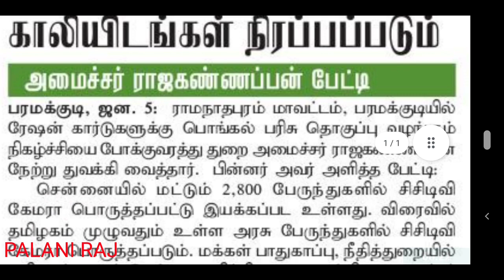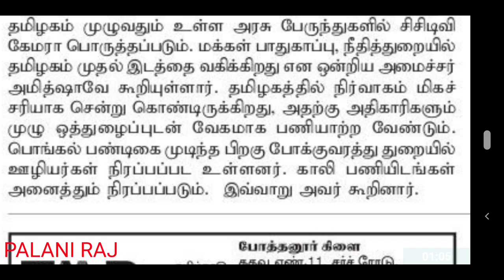TNSTC RECRUITMENT 2022 | TNSTC LATEST NOTIFICATION | TNSTC JOB | TNSTC VACANCY | TNSTC UPDATES TODAY